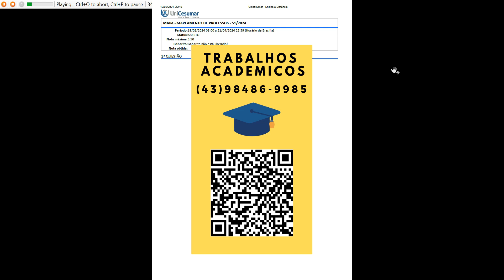Etapa 1: para o mapeamento de um processo produtivo busca-se representar de forma visual a execução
Etapa 1:  para o mapeamento de um processo produtivo busca-se representar de forma visual a execução de um processo, representando cada etapa dele. Nesse sentido, são necessárias algumas atividades em período anterior ao mapeamento. Dessa forma, responda:
a) Quais são as atividades necessárias que devem ser realizadas antes de mapear um processo?

Resposta:
b) Você mapeou o processo e chegou no seguinte fluxo (Figura 1). Quais as observações que devem ser feitas nesse momento?